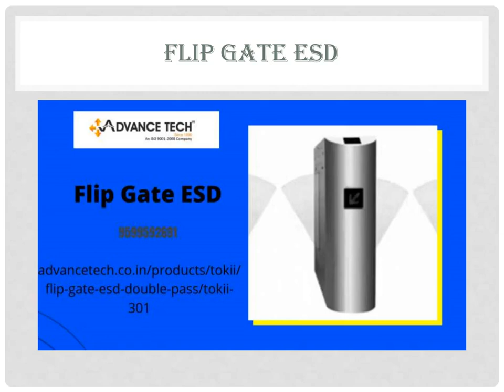Flip Gate ESD - Buy Online at Best Prices In Delhi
Buy Flip Gate ESD at India's Best Online suppliers of Flip Gate ESD. Standard techniques of Flip Gate ESD design may not be adequate as the ESD damages occur at successively lower voltages in nano-metric measurements.